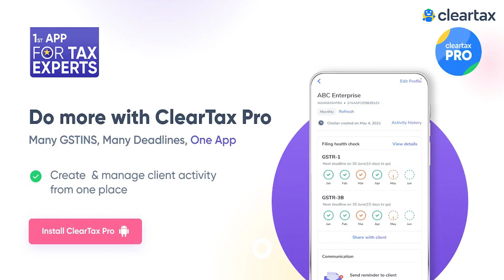Free GST App | ClearPro app features | Best GST app for tax professionals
📍In this video we have discuss some key features for newly launched clearpro app. Some features which we personally found helpful are as follows-
👉Track return filing status of all clients
👉Remind all clients for data at once.
👉Download reports on phone
👉Create challan for my clients in Bulk.
👉Latest Tax Updates

Cheers Folks
Team Fintaxpro